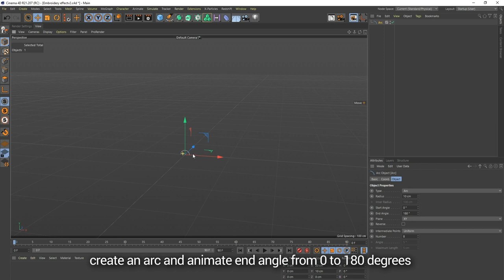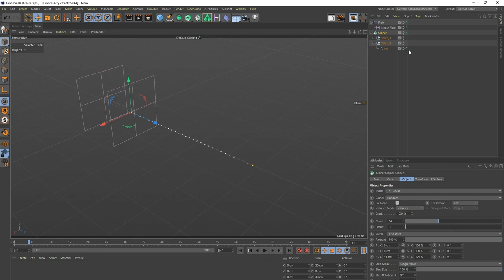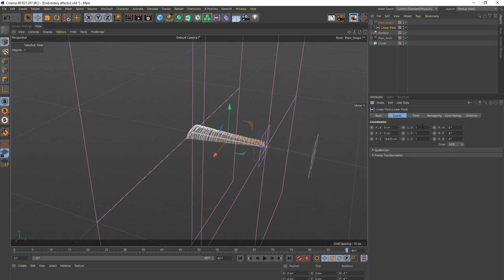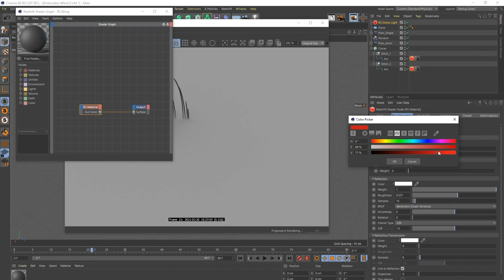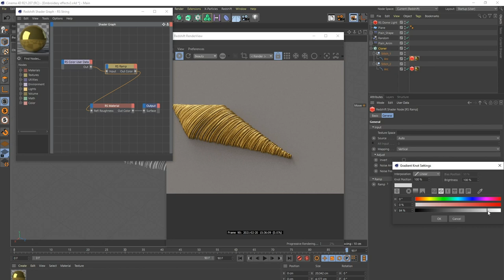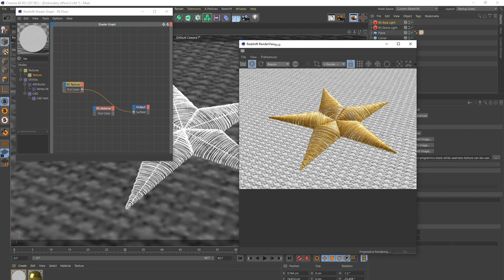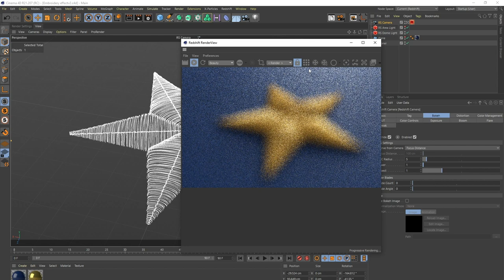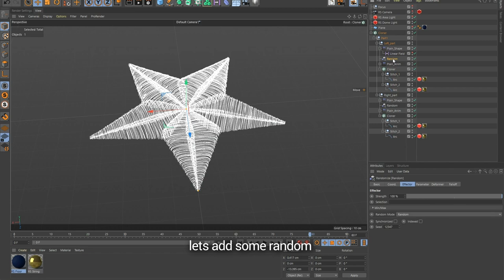Embroidery effect in Cinema 4D and Redshift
Tutorial of ebdrodery effect in Cinema 4D with mograph effectors and fields.
Making a gold star embroidery.
Rendering in Redshift.